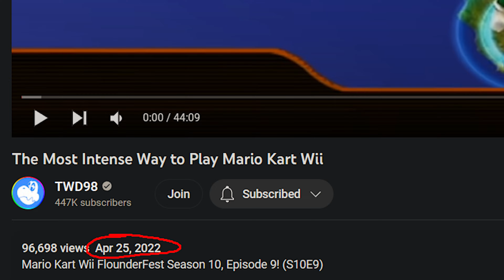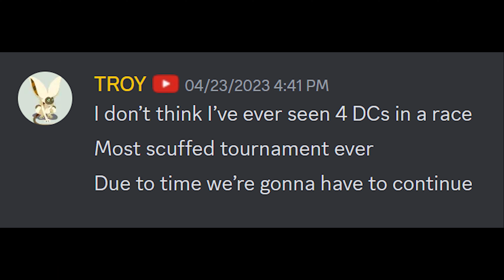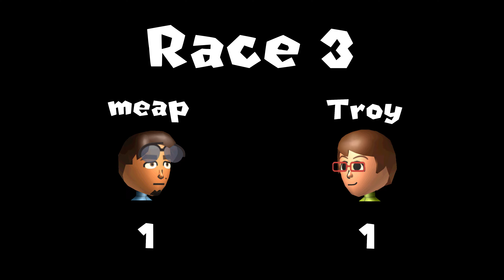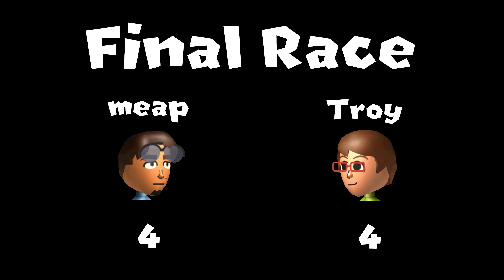How I ended up in a 1v1 with TWD98...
I casually joined a Troy fun room, expecting to be KO'd within a few rounds... except things took a shocking twist 🧐

Shoutouts to @TWD98 for not only giving me a video to edit, but for also giving me the chance to have a 1v1, despite the tournament being scuffed!

Trivial things behind the scenes:
- It took me 10 attempts to record the commentary for the 5th race and outro.
- Lofi music was originally used for the races but were later replaced to give the commentary an intense feeling.
- The "Lounge player voice" part was meant to be spoken in a nerd tone, similar to Neil Goldman accent (a character from Family Guy), but it could not be achieved.
- More than half of the screenshots were left out, as they did not suit well for the video.
- The background music for the final race was originally "Matrix - BLUE STEEL" but was later replaced after I accidentally found a replacement in my computer (I completely forgot about its existence lol).
- A script was used for the first 3 minutes of the video. I could not remember all of the important details for every attempt I made!
- Regarding the script, half of the details were not mentioned, as the introduction was too long.
- "Mother Sea - One Piece" was planned to be used for the ending of the final race but was replaced to avoid copyright.
- The video was meant to be released on the same day Troy uploaded his POV, but he uploaded his video sooner than I anticipated.
- This video was almost scrapped, but it was given a chance after I saw its potential.

Credits to driver, LAKEY INSPIRED, and Doc Fire for the background music.